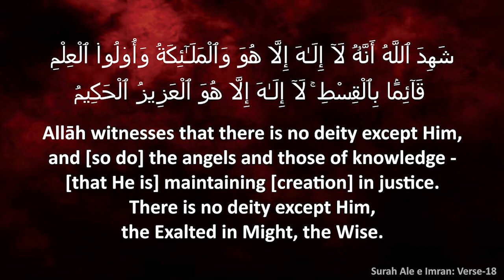Hadees No: 6 | Rasool ﷺ Mohabbat ke Taqaaze - By Shaikh Hafiz Abdul Wahid Madani